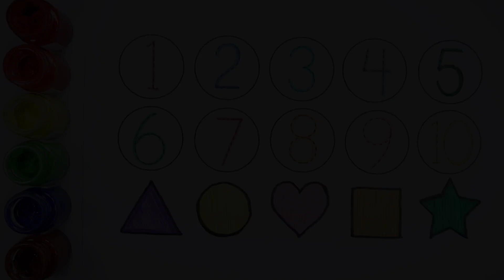Learn Shapes, Numbers, colors for kids | Counting 1 to 100, count 123 | Learning videos for Toddlers